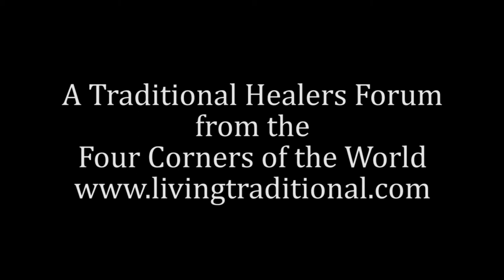Snatam Kaur & Sopurkh Singh with David Kukkola Interview and Chants Part 3 of 3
This video is part 3 of 3 from an hour long special featuring Healing Chants and interviews with Snatam Kaur and her husband Sopurkh Singh about exciting upcoming events now and over the next year.

The Grace of Woman Intensive:
August 2015, Santa Cruz, CA

Kundalini Teacher Training:
Oct 2015 - June 2016, Santa Cruz, CA

Our goal is to bring and make accessible traditional and ancient healing practices to our communities. The empirical knowledge of traditional healing practices is still being used by the indigenous cultures from the four corners of the world.

This proven medicine has its place in modern culture as it heals imbalances of the body, restores mental clarity, brings serenity to the heart, and reconnects us to our soul.

Hosted by David Kukkola

Executive Produced by Miguel Molina.

Video and Audio by Clay Schmitz.